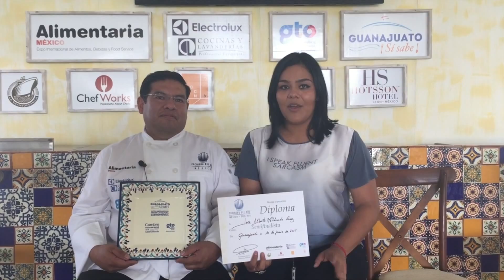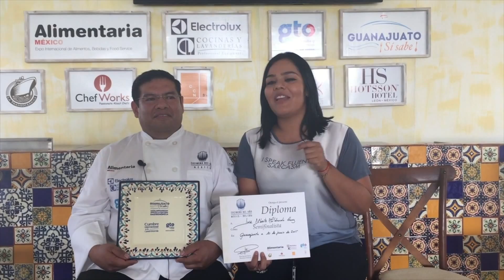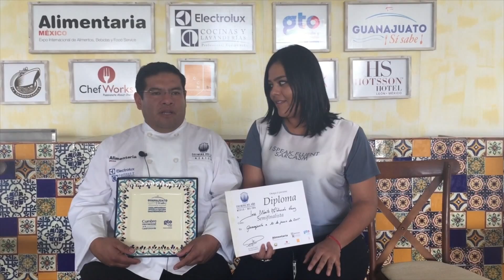COCINERO DEL AÑO / L&T